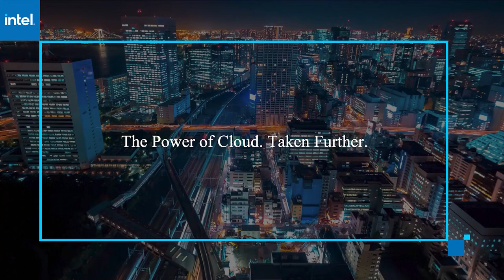Anthony Brooks-Williams, HVR & Avi Deshpande, Logitech | AWS re:Invent 2020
Anthony Brooks-Williams,CEO, HVR & Avi Deshpande, Head of Architecture, Logitech virtually connect with Keith Townsend for AWS re:Invent 2020.

Logitech leverages connectivity for fresh data, deep insights and competitive advantage

As the importance of data to drive business value has grown, it has moved out of the information technology domain and into the awareness of the C-suite. There, like the muffins on the boardroom table, the fresher the insights arrive, the better they are.

“If you want to be data-driven, the data should be available for business consumption as it is being generated — very near real time,” said Avi Deshpande, (pictured, right) head of architecture at Logitech Inc.

Deshpande and Anthony Brooks-Williams (pictured, left), chief executive officer of HVR Software Inc., spoke with Keith Townsend, guest host of theCUBE, SiliconANGLE Media’s livestreaming studio, during AWS re:Invent. They discussed how to get access to real-time data analytics that drive business value. (* Disclosure below.)

Logitech delivers connectivity to customers
If the brand Logitech makes you think mice; think again. While computer peripherals are still a core part of its business, the company now incorporates co-brands that compete in the gaming, video collaboration, music, and even security sectors.

One thing connects most of the products Logitech sells: They are connected. “Customers won’t buy non-connected,” Deshpande said.

While from the customer’s point of view being connected enhances the user experience, the data created by the device can provide invaluable information on how the product is performing and how the customer is using it. After all, happy customers become repeat customers.

“The intent is to have a connected experience where you could provision a feedback loop with the engineering team to ensure stability of the product but also enhancements around that product,” Deshpande added.

What does it take to become data-driven?
Heading toward the goal of becoming 100% data-driven, Logitech has made a shift toward more public cloud usage with pure software-as-a-service environments in AWS over the past five years. There are three ‘V’s to big data, according to Deshpande: the variety, the volume, and the velocity that you want to consume it.

To manage the massive variety, massive volume and massive velocity of data, modern data-driven organizations need tools that have flexibility around delivery endpoints and support high data volumes.

This is where HVR provides its expertise. “We can move that data efficiently at scale across the network and then put it into a system such as Snowflake running in AWS as we do for Logitech,” Brooks-Williams said, explaining how HVR replicates Logitech’s enterprise resource planning data into Snowflake in the AWS cloud for real-time process and consumption.

Instead of the old extract-transform-load pipeline, “today we do ELT: We extract, load it into the target and natively transform it as needed for the business consumption,” Deshpande stated.

Data is the lifeblood of the organization, according to Brooks-Williams. “There are more data-savvy people sitting on the business side of the organization than used to sit on the IT side … [and] they know that in order to get that advantage, to win, to survive in today’s times they need to be data-driven organizations,” he concluded.

Watch the complete video interview below, and be sure to check out more of SiliconANGLE’s and theCUBE’s coverage of AWS re:Invent. (* Disclosure: HVR Software Inc. sponsored this segment of theCUBE. Neither HVR nor other sponsors have editorial control over content on theCUBE or SiliconANGLE.)